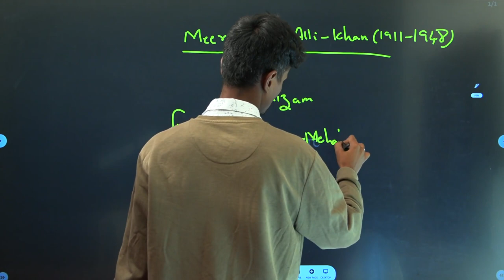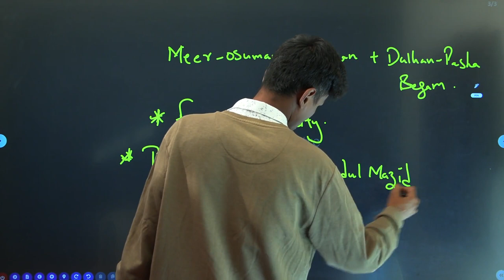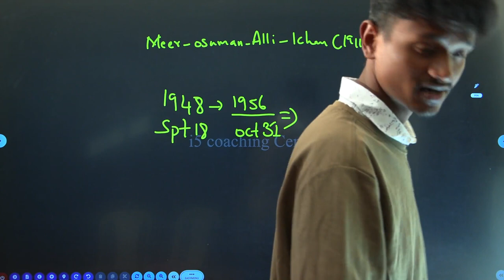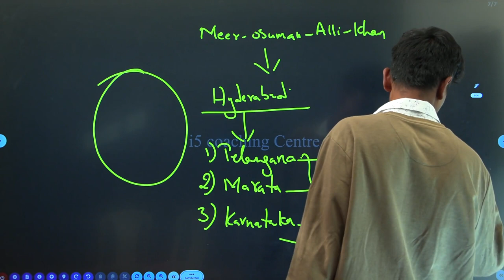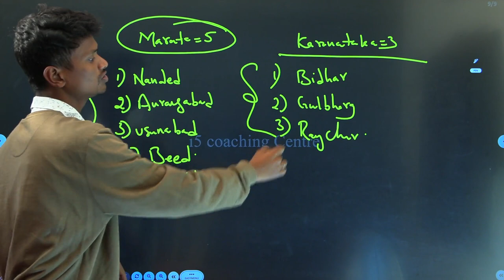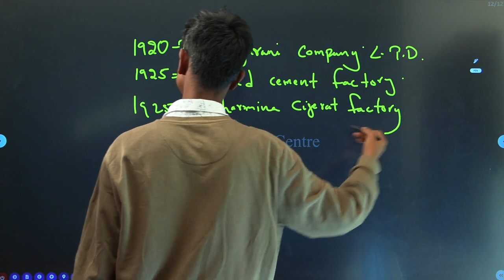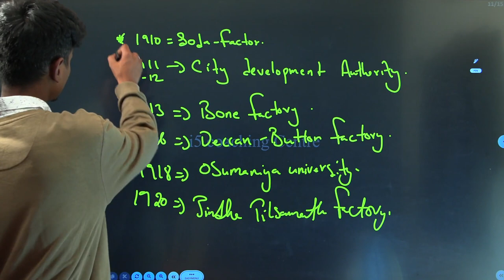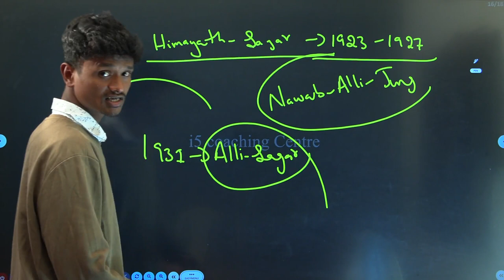నిజామ్స్-11 || Nizams || telangana history